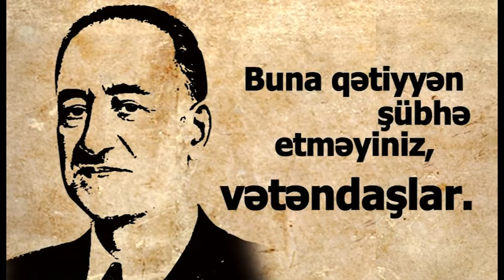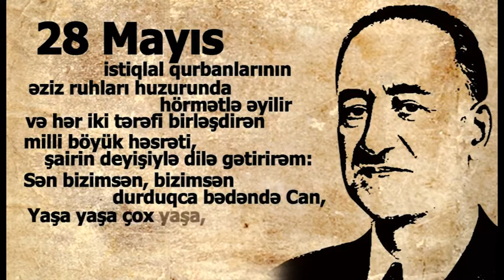ARANDAN KEPEZE VERILIS 09 02 2020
M.Ə. Rəsulzadənin anadan olmasından 136 il ötür. ARBAran TV - də "Azərbaycan Xalq Cümhuriyyətinin lideri, parlaq tarixi şəxsiyyət Məhəmməd Əmin Rəsulzadənin xatirəsi" mövzusunda televiziya verilişi. Verilişdə M.Ə. Rəsulzadənin həyat və siyasi fəaliyyəti tarixçi-ekspert Azadi Süleymanovla müzakirə edilir. Veriliş 08/02/2020-ci il tarixində, saat 19:00 da, təkrarı isə bazar günü,09/02/2020-ci il tarixdə, saat 16:30 da ArbKəpəz TV efirindən canlı (həmin saatlarda yazıb internet vasitəsilə də izləyə bilərsiniz) yayımlanacaq.